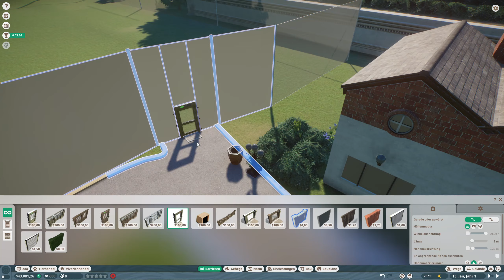Planet Zoo #1055 - selnst das Spiel weint